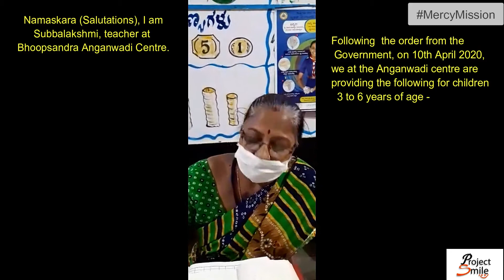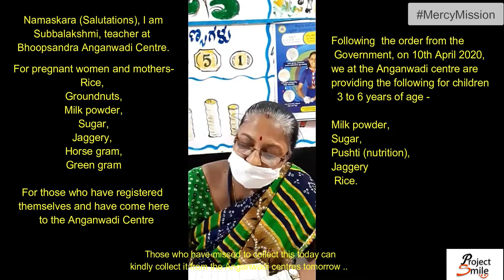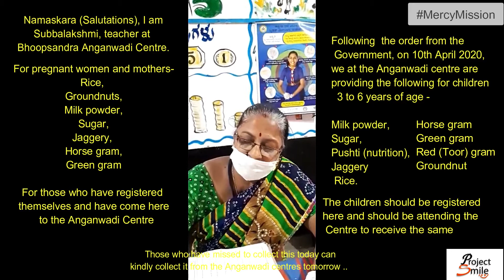Helping out at Anganwadi Centres | Mercy Mission | COVID19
MercyMission Updates

Our volunteers have been helping out distribution and creating awareness at the Anganawadi Centre in Bhoopsandra.

(*_Kindly mention the transaction remarks as COVID-19 respectively._*)

*UPI ID: projectsmile@idfcbank*

Bank details -
Project Smile Trust,
ICIC0000053

Regards,
Project Smile Team